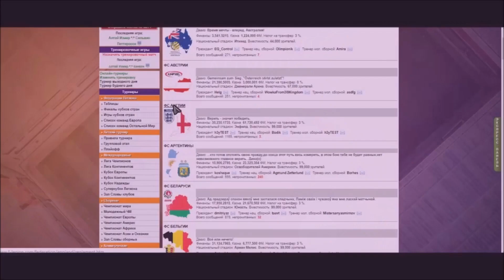Мхитарян - снова звезда? Как он раскрылся в "Роме"